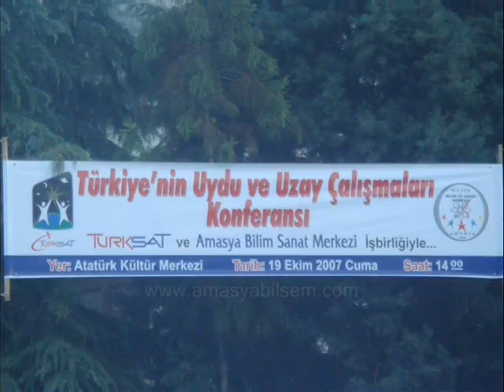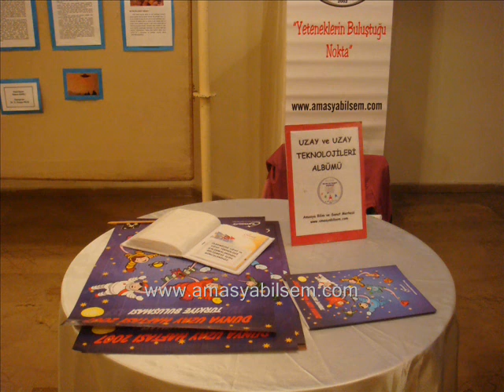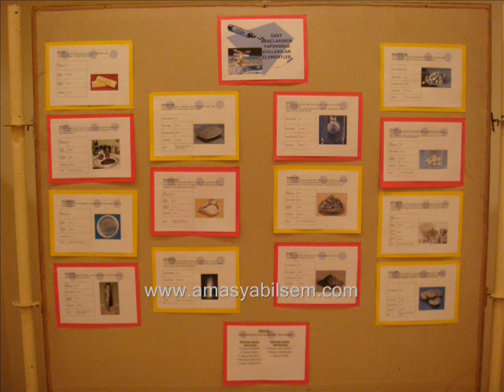Türksat ve Amasya Bilsem İşbirliği